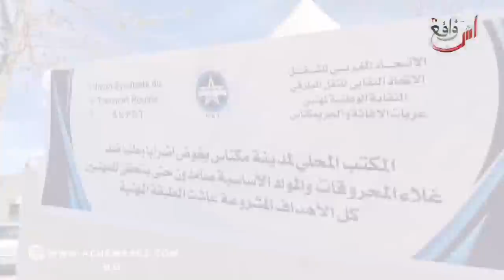هادشي كايضر فالخاطر شيفور ديال الديباناج خرج برسالة كاتبكي لرئيس الحكومة